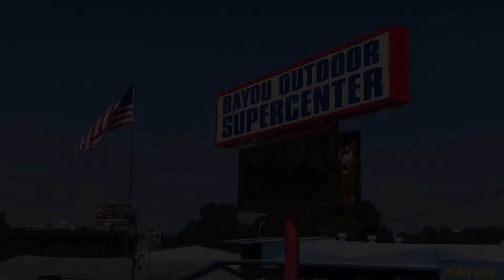2018 Vibe 313 BHS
Bayou Outdoor SuperCenter